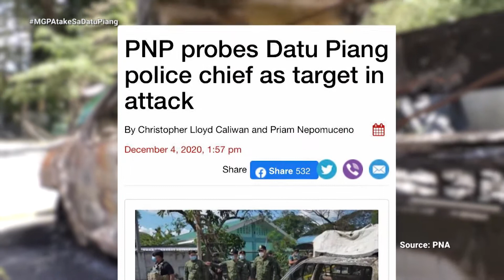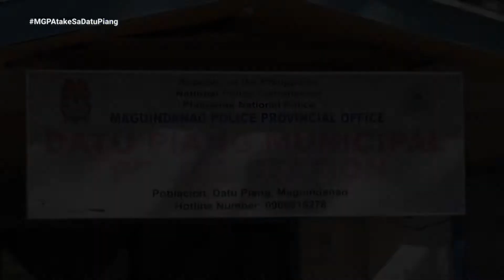Pulis ang Pakay | Magandang Gabi Pilipinas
Hours before midnight of December 3,2020 -- some 50 members of the Bangsamoro Islamic Freedom Fighter (BIFF) attacked the town of Datu Piang in Maguindanao.The BIFF harassed the residents of Brgy. Poblacion, the Municipal Police station and attempted to torch Sta. Teresita church and the Notre Dame of Dulawan, a private school run by the Oblate of Mary Immaculate.  The BIFF succeeded in burning a police patrol car before they fled. No casualties were reported.